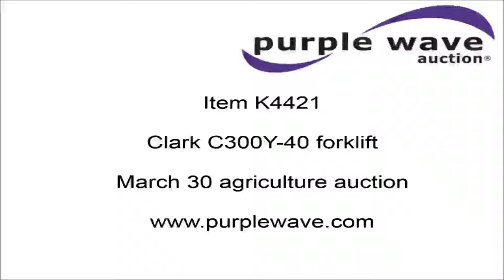Clark C300Y-40 forklift for sale | no-reserve Internet auction March 30, 2016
Clark C300Y-40 forklift
436 hours on meter
Diesel engine
Hydrostatic transmission
Drives weak in forward
3,600 lbs lift capacity
186" max lift height
41"L x 5'W forks
7.00-12 front tires
6.00-9 rear tires
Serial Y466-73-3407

It's located in Walton, KS, and we're selling it to the highest bidder regardless of price.